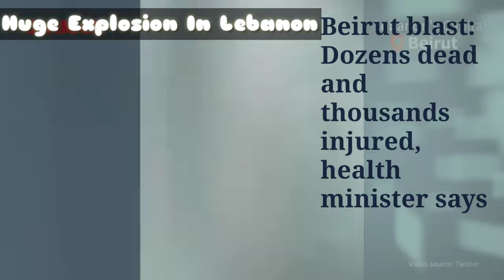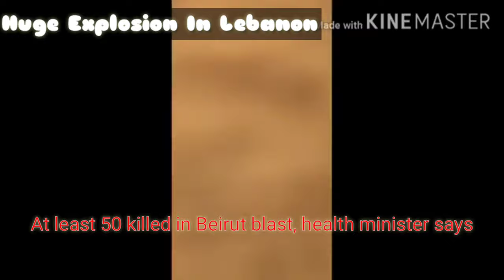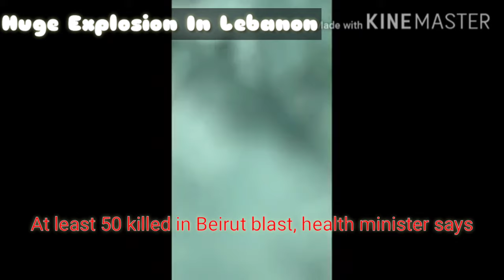Ka Jing bthei Bomb ba la jia ha ka RI Lebanon,Beirut . Bomb blast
Shuh shuh ki tyllong khubor ki lah ioh Lum biang ba lah don haduh 73ngut ki ba duh IA la ka Jing I'm bad haduh 3,700ki ba lah mynsaw ha Kane ka jingbthei